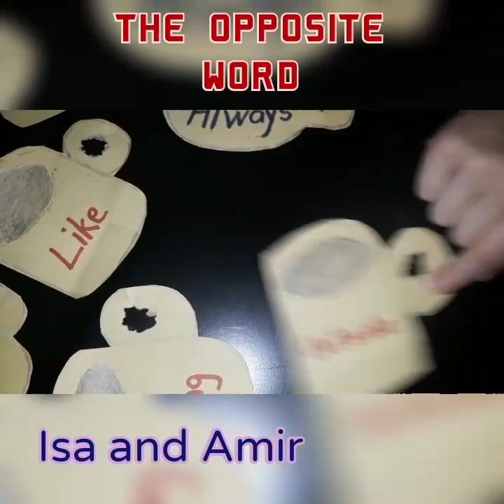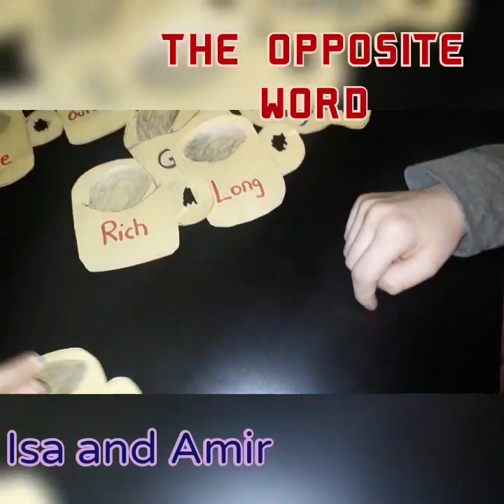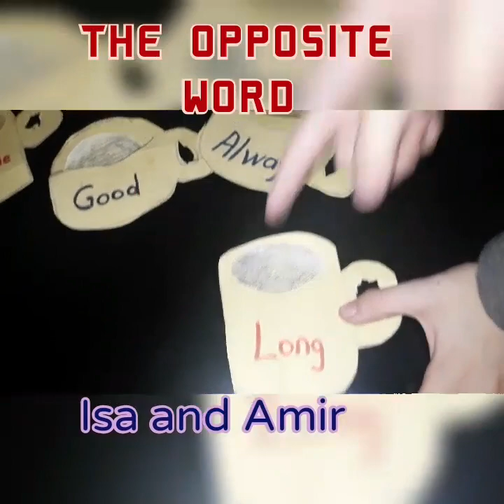How to make ✍ and learn 📚The Opposite Words with very easy English TLM |very fun | By Isa and Amir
Make together English TLM  with ISA ,,is very easy to make and very fun.Parent can help their kids to learn Opposite Word very easy and to play in the same time.
You need 🙆‍♂️🙆‍♀️
-Scissors
-Letter
-Marker
-Pencil